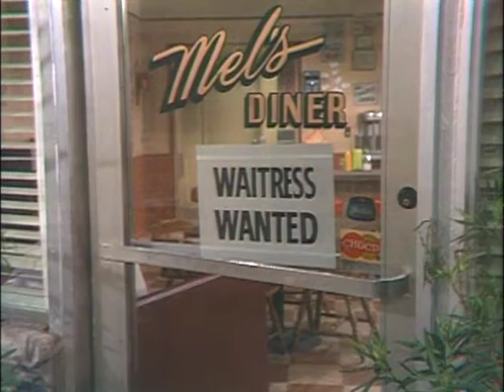Alice Season 1 Open/Close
Early to rise, early to bed...